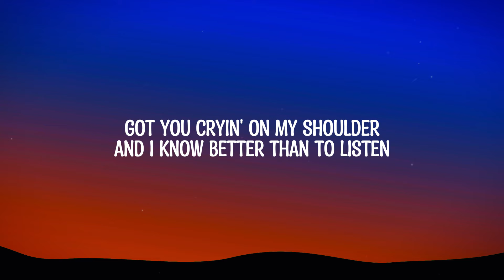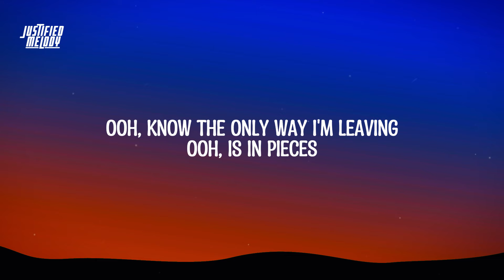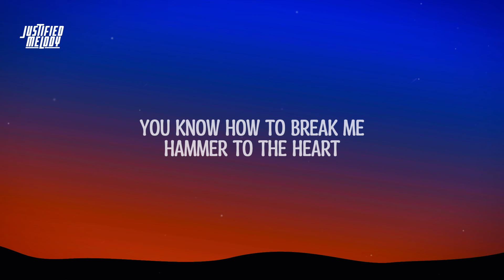Teddy Swims - Hammer to the Heart (Lyrics)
⏯ Lyrics:
Got you cryin' on my shoulder, and I know better than to listen
Just because you're staying over, doesn't mean that you're forgiven
We both know what you done, what you done
Don't love anyone, anyone, anyone but yourself, oh
Just when I think I've found the strength to go and push you away, away
Oh-oh, I pull you in again, oh, I'm such a sucker for the pain, pain, pain
Baby, I'm helpless, baby
Porcelain in your hands, bound to fall apart
'Cause you know how to break me
Hammer to the heart
Caption it passion, and then capture me, trap me instead
Happy to die in that web, wrapped in the sheets of your bed
Ooh, know the only way I'm leaving
Ooh, is in pieces
You know how to break me
Why do you do this to me? Leave and come back and repeat
Sound of the crash when you swing
Sounds like it's just what I need